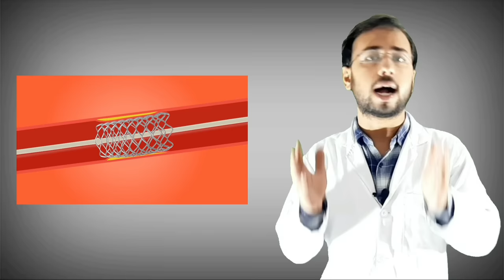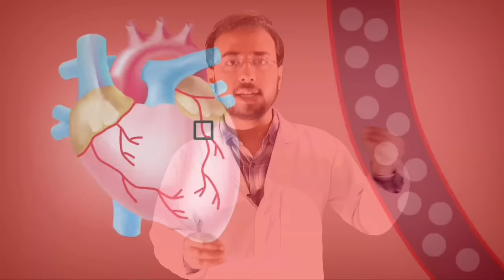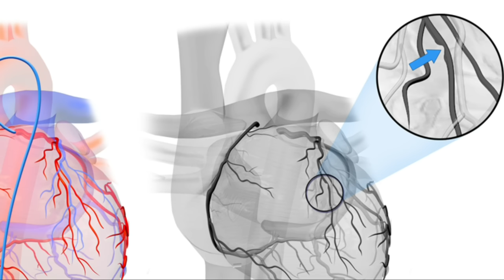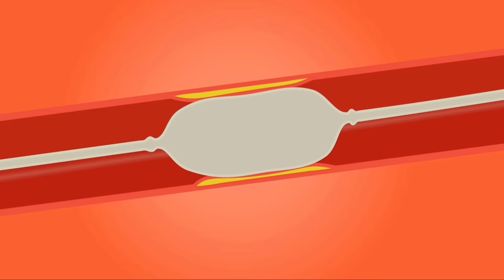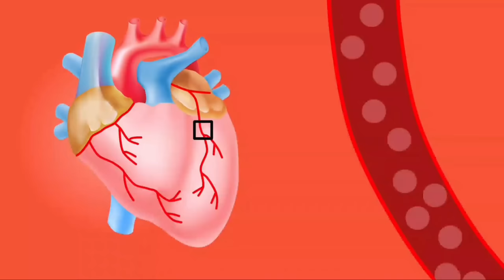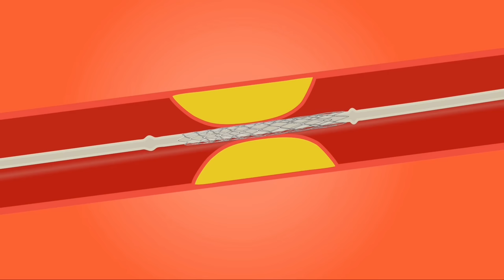जानिए Angiography & Angioplasty kya hai or kaise hoti hai | Angiography test procedure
Understand the full Procedure of Angiography & Angioplasty | artery Blockage treatment & prevention | Angioplasty Procedure Animation Video |  Stent Implantation Coronary Angioplasty | Angioplasty -
| Angioplasty Procedure Animation Video.
एंजियोप्लास्टी क्या होता है | जानिए Angiography & Angioplasty kya hai or kaise hoti hai | Angiography test procedure | angioplasty

in this video you are going to know about angiograpgy , coronary angiogram  and  angioplasty procedure in English language so i hope this video is helpful for you if you like this video then give its a thumbs up and if you have any friend that want that knowledge then share this video with them and  if you have not subscribe this channel then please subscribe the channel to get more interesting such like that ,

Can angiogram and angioplasty be done at the same time?

What is the difference between a stent and angioplasty?

Is angioplasty a major surgery?

Does having a stent shorten your life?

What is the difference between angiogram and angioplasty?

How long can a person live after angioplasty?

Do and don'ts after angioplasty?

How much blockage requires a stent?

Can angiogram clear blockage?

Does an angiogram show all heart problems?